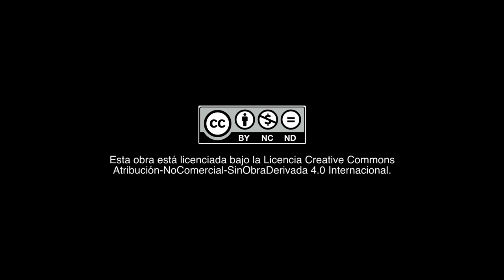Restauración de la Bandera de Panamá del 9 de enero de 1964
Este vídeo muestra el proceso de restauración de la Bandera de Panamá del 9 de enero de 1964, fecha en la que se produjeron unos altercados entre los estudiantes del Instituto  Nacional y los militares estadounidenses de la zona del Canal de Panamá que provocaron graves daños en los tejidos de la bandera.
Tras pasar varios años guardada en una urna en pésimas condiciones de conservación, en el año 2013 se decidió que fuera restaurarda en el estudio de Mercedes Amézaga en Madrid.
Este proceso comenzó en agosto de 2013 y terminó en enero de 2014, consiguiéndose un asombroso resultado, fruto del trabajo realizado por el grupo de trabajo de Mercedes.
Tras la finalización, la bandera fue devuelta a Panamá y se encuentra expuesta en el Museo del Canal Interoceánico de Panamá para poder ser visitada por el público y todos los panameños.

Vídeo realizado por:
Gonzalo Aracil